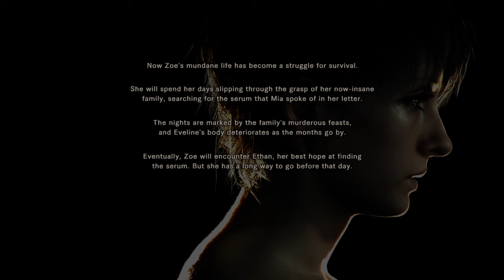RE7 - Daughters True Ending